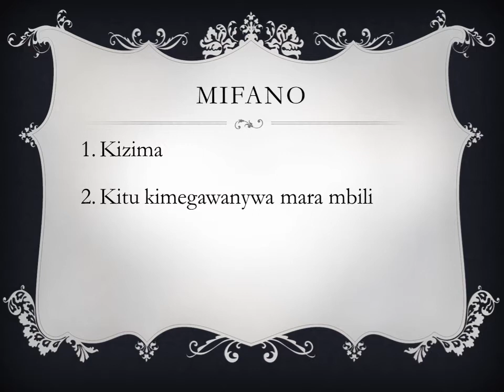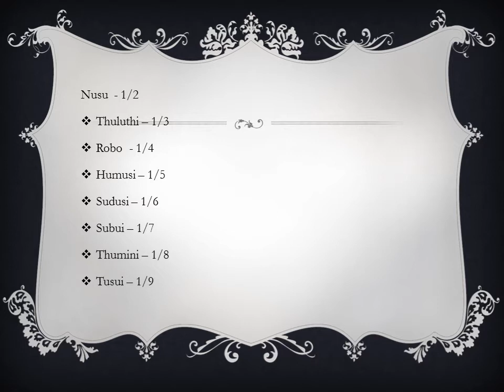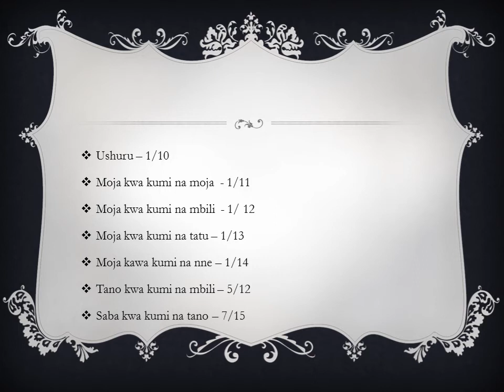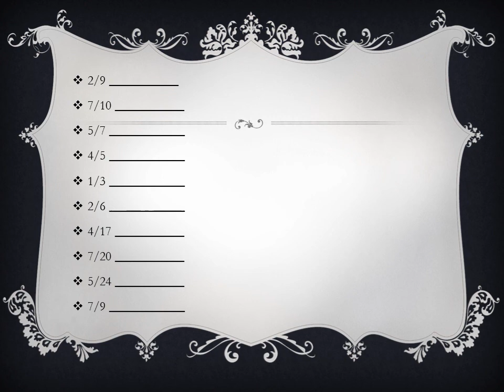Darasa la 4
akisami